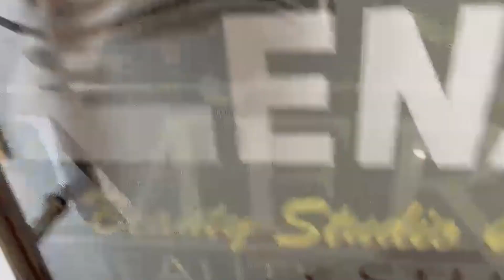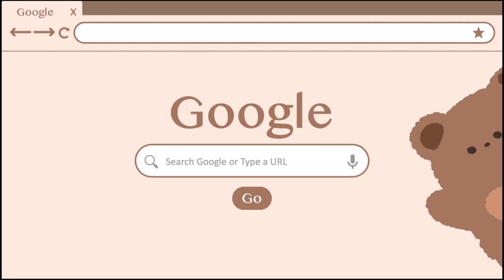৫০ টকাকৈ জমা কৰি মাহে লাভ কৰক ৩০০০‌ টকাৰ পেঞ্চন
৫০ টকাকৈ জমা কৰি মাহে লাভ কৰক ৩০০০‌ টকাৰ পেঞ্চন